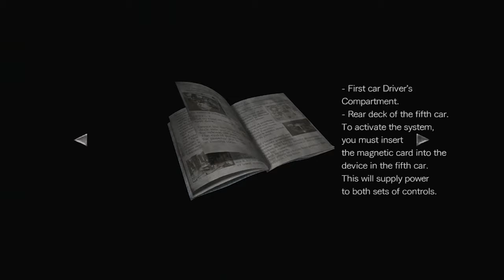Resident Evil 0: Derailed - Part 4 - The Game Gent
Because all modern electronic locks are based on solving math problems so that no-one else can unlock them.